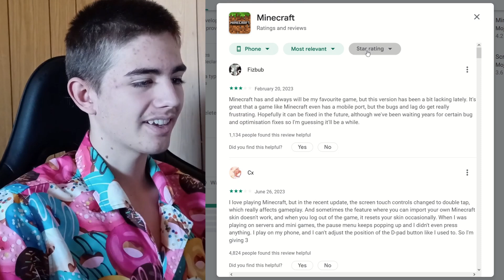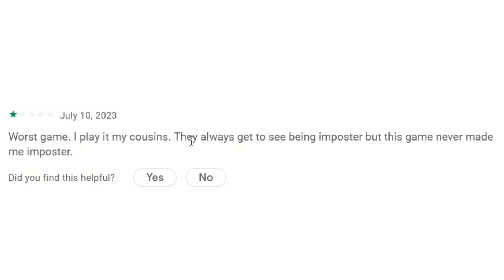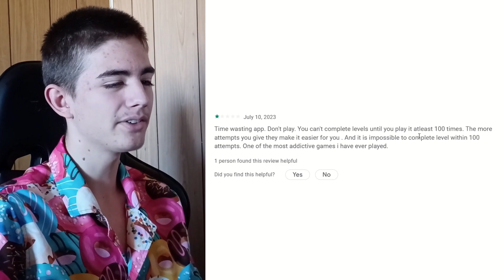Silliest App Reviews!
People on the app store are a bit silly sometimes :)

Welcome to Donut Daily - the series where I post something every day!

CREDITS

Tracks (in order of playing)
Call to Adventure
Hitman
Werq
The Cannery

Sounds, music, images, and videos sourced from:
-ZapSplat.com
-Unsplash.com
-Pexels.com